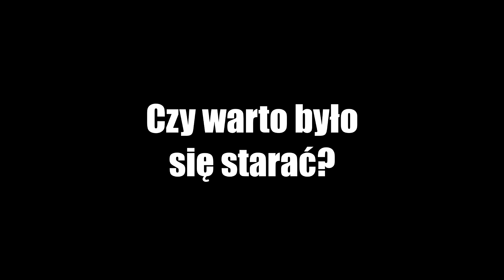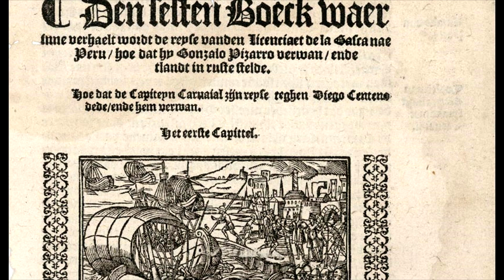Złoto, sława i władza, a może... wprost przeciwnie? Czy opłacało się być konkwistadorem?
Walki z tubylcami i przedzieranie się przez dżungle, a w nagrodę bogactwo i sława. Tak wyobrażamy sobie karierę konkwistadora. Ale jak było naprawdę?

Projekt powstał we współpracy z Szymonem Słodowym znanym z kanału "Historyczny Top"  @HistorycznyTop

Bibliografia:
Matthew Restall, Felipe Fernández-Armesto, The Conquistadors: A Very Short Introduction, Oxford University Press, Nowy Jork 2012.
Ryszard Tomicki, Tenochtitlan 1521, Wydawnictwo Ministerstwa Obrony Narodowej, Warszawa 1984.
James Lockhart, The Men of Cajamarca. A social and biographical study of the first conquerors of Peru, University of Texas Press, Austin, Londyn 1972.

Autor tekstu: Michał Piorun